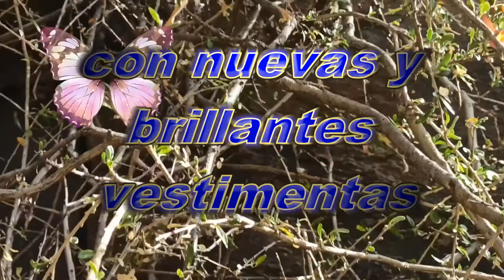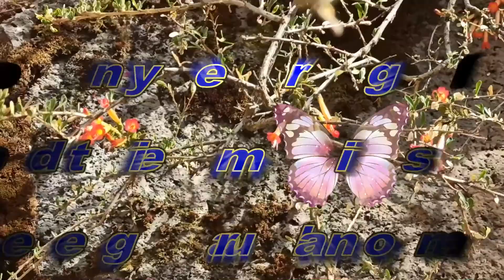POESÍA A LA PRIMAVERA (primavera hermosa y colorida 2020)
bienvenidos nuevamente les presento un nuevo video con el titulo POESÍA A LA PRIMAVERA (primavera hermosa y colorida 2020)  no queremos pasar por  alto esta hermosa estación del año que es la primavera donde todo vuelve a renacer las flores en el campo las hojas en los arboles las mariposas que revolotean el canto de todos los pajarillos son los que ponen color a nuestras vidas en estas hermosas palabras pueda renacer la esperanza en sus vidas asi como renace la flor en el campo tengan una hermosa primavera